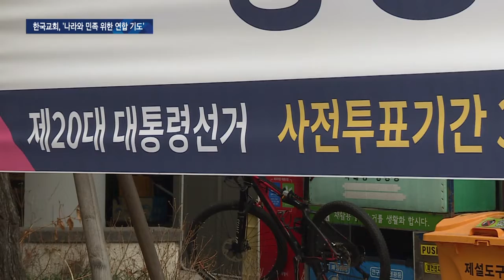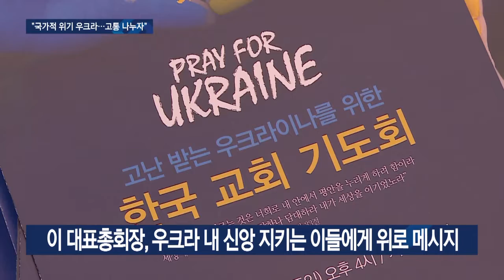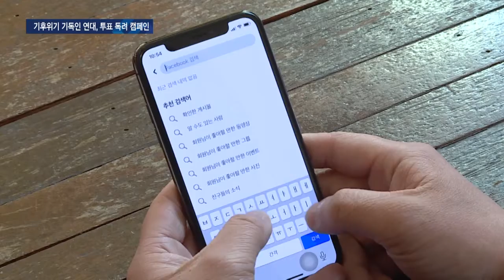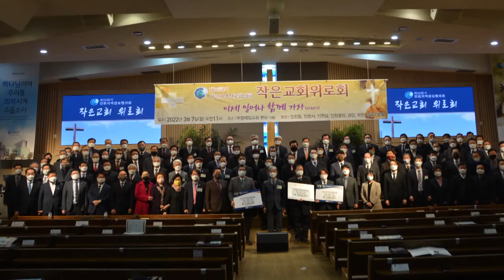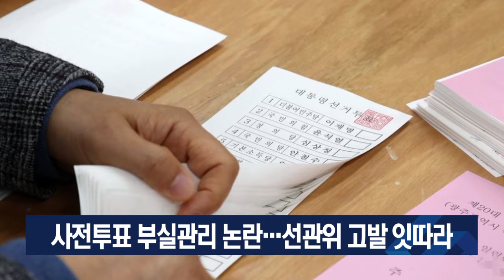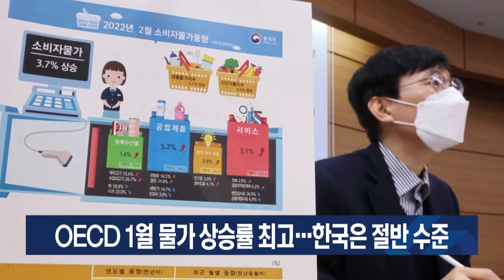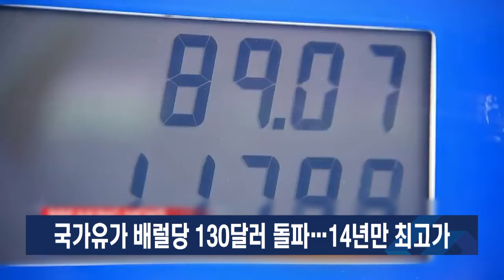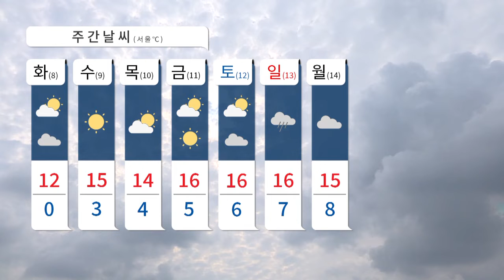[다시보기] 3/7(월) “공정하고 바른, 희망 이끄는 대통령 선출되길” 外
1. 20대 대선이 바짝 다가오면서 한국교회 지도자들은 ‘나라와 민족을 위한 기도’로 마음을 모았습니다.
2. 한국교회봉사단과 한국세계선교협의회가 ‘고난 받는 우크라이나를 위한 한국교회 긴급 기도회’를 마련했습니다.
3. 제20대 대통령 선거를 앞두고, 기후위기 대응에 앞장서는 최선의 후보에게 투표하자는 캠페인이 온라인에서 열리고 있습니다.
4. 한국구세군이 강원 지역 산불피해 현장에 긴급구호팀을 파견해 활동에 나섰습니다.
5. 재단법인 더펠로우십이 우크라이나 현지에서 임시 대피소를 지원하고 탈출을 돕는 등 약 49억원 규모의 긴급 구호를 실시하고 있습니다.

* 방송시간
 GOODTV NEWS

● 본방 : 월 ~ 금요일 21:50
● 재방 : 화 ~ 금요일 06:50  /  토요일 06:00
● 삼방 : 화 ~ 금요일 12:00   /  토요일 14:00

* 시청방법

- IPTV: KT Olleh TV 234번, SKB Btv 303번, LG U+ 273번
- 위성TV: KT 스카이라이프 186번
- 케이블: Btv 케이블 224번, LG헬로비전 289번, 딜라이브 303번,